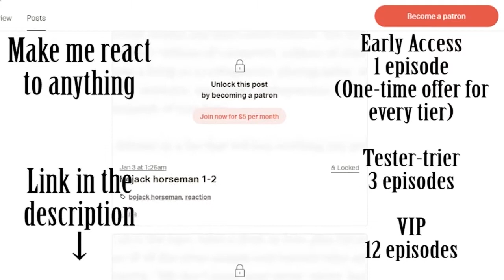Bojack Horseman - Episode 12 Reaction Uncut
Choose an episode for me to react to by becoming an Early Access patron

A very special thanks to my VIP patrons:
white suit